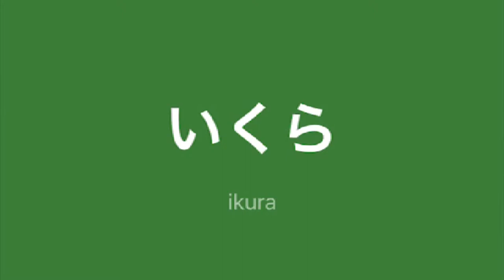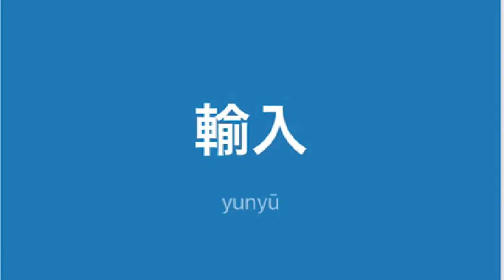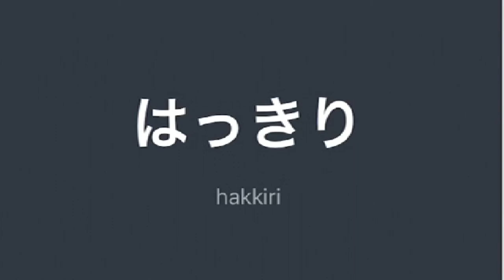Mga TagLish JLPT N2 na salita ni Dalagang Pilipina #29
援助（えんじょ）
assistance, aid, support

独立（どくりつ）
independence, self-reliance, supporting oneself, being on one's own;

発展（はってん）
development, growth, expansion, extension, flourishing; development (of a situation, story, etc.),

投票（とうひょう）
voting, poll

操作（そうさ）
operation, management, handling; manipulating (to one's benefit), manipulation, influencing

設備（せつび）
equipment, facilities, installation, accommodations, conveniences, arrangements

自動（じどう）
automatic action, automation operation, self-motion; intransitive verb

性能（せいのう）
ability, performance, efficiency

それにしても
nevertheless, at any rate, even so, all things considered, be that as it may

どうやら
it seems like, it appears that; somehow or other

どうせ
anyhow, in any case, at any rate, after all, at all, no matter what; at best, at most

どうも
thank you, thanks; much (thanks), very (sorry), quite (regret); quite,

いくら
how much?, how many?; even, even if

なんとか
something, something or other, so-and-so; somehow, anyhow, one way or another

なんとなく
somehow or other, for some reason or another, without knowing why

なんて
how ..!, what ..!; what (questioning)

残高（ざんだか）
(bank) balance, remainder

かける
to suspend between two points, to build (a bridge, etc.), to put up on something (e.g. legs up on table)

かける
to hang up (e.g. a coat, a picture on the wall), to let hang, to suspend (from), to hoist (e.g. sail), to raise (e.g. flag); to put on (e.g. a blanket)

切れる（きれる）
to break, to snap, to be cut, to split, to crack; to be injured; to wear out, to be worn out; to break, to burst, to collapse; to wear off,

切る（きる）
to cut, to cut through, to perform (surgery); to sever (connections, ties); to turn off (e.g. the light); to terminate (e.g. a conversation),

伸びる（のびる）
to stretch, to extend, to lengthen, to grow (of hair, height, grass, etc.); to straighten out, to be flattened, to become smooth; to spread (of paint, cream, etc.);

伸ばす（のばす）
to grow long (e.g. hair, nails); to lengthen, to extend, to stretch; to reach out, to hold out; to straighten, to smooth out;

手当（てあて）
salary, pay, compensation, allowance (e.g. housing allowance), benefit, bonus; medical care, treatment; advance preparation

輸入（ゆにゅう）
import, importation, introduction; afferent

ハラハラ
to feel anxious, to feel nervous, to be kept in suspense, to feel excited, to feel thrilled; fluttering down, trickling down (e.g. tears); hanging untidily (of hair), straggling

うっとり
ecstatically, spellbound, with rapt attention; abstractedly, absentmindedly, absorbedly, vacantly

いらいら
to get irritated, to get annoyed, to be on the edge, to fret, to lose patience

わくわく
trembling, getting nervous, excited, thrilled

はっきり
clearly, plainly, distinctly; to be clear, to be definite, to be certain, to be exact, to become clear, to clear up